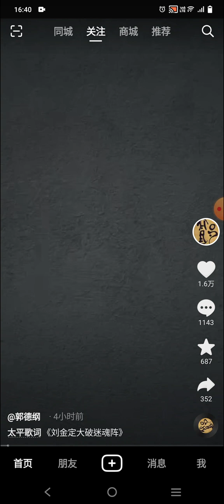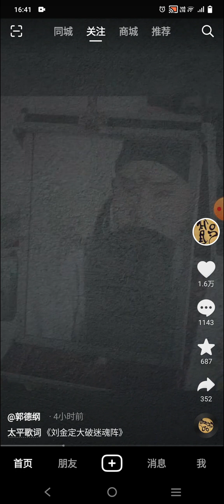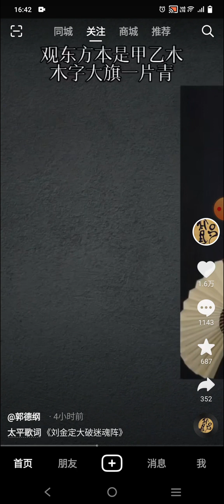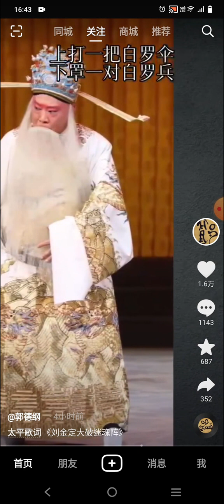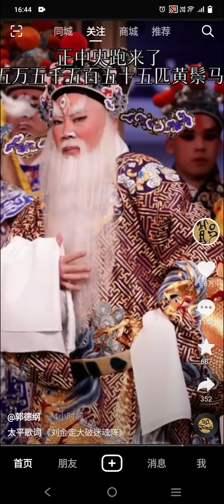2022.11.29 郭德綱老師抖音 太平歌詞 《劉金定大破迷魂陣》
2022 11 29 郭德綱老師抖音 太平歌詞 《劉金定大破迷魂陣》